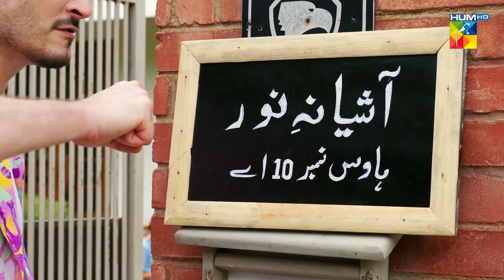Nida Ke Jahaiz Mein Aye Lattu Aur Chutki !! Kaala Doriya - HUM TV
Kaala Doriya - Episode 01 [𝐂𝐂] - ( Sana Javed - Osman Khalid Butt ) - 16th September 2022 - HUM TV

CAST :
Osman Khalid Butt
Sana Javed
Shehzad Noor
Farhan Ally Agha
Nadia Afghan
Zainab Qayyum
Tamkinat Mansoor
Khaled Anum
Ali Safina